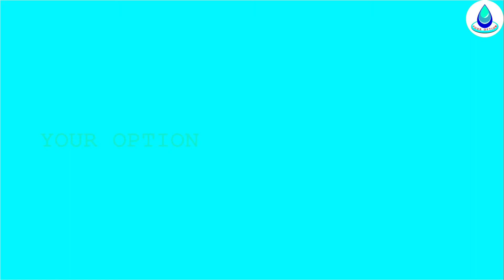മുടി വെട്ടുമ്പോഴും നഖം വെട്ടുമ്പോഴും വേദനിക്കാത്തത് എന്തുകൊണ്ട് ?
In this video, we are explaininfg about why don`t we feel pain while cutting nails and hairs.

why don`t we feel pain while cutting our nails
why don`t we feel pain while cutting our hair
what is nerve
what is keratin

Used Gadgets

Camera Used - Realme 6 Pro

Attribution

I convey my sincere gratitude to all the authors of the photos and videos, used in this video for making it available for free in certain website.

for their help.

The transition packs and green screen effects are taken from Pixabay and Videezy.